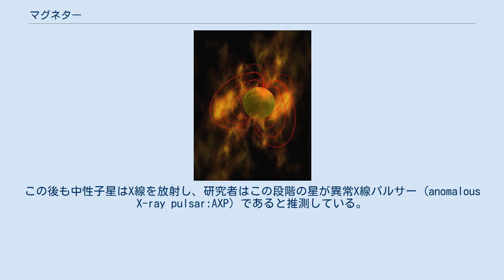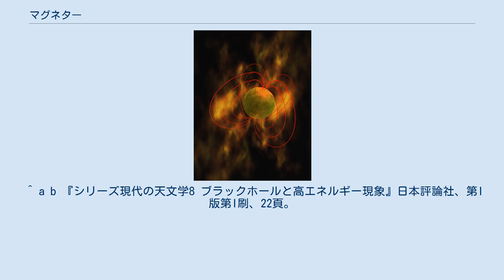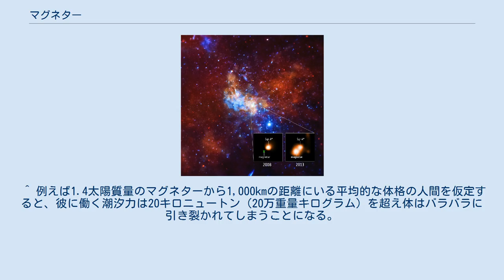マグネター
中性子星 」 パルサー 」 マグネター マグネター（イラスト） マグネター（Magnetar）とは極端に強い磁場を持ち、その磁場の減衰をエネルギー源として大量の高エネルギー電磁波、特にX線やガンマ線を放射する中性子星である。
マグネターの理論は1992年にロバート・ダンカンとクリストファー・トンプソンによって定式化された。
この説が提唱された後の約10年間で、過去に観測されている軟ガンマ線リピーターや異常X線パルサーなどのさまざまな天体に対する有望な物理的説明として、広く受け入れられるようになった。
 超新星爆発によって恒星が収縮して中性子星になる時、元の恒星が持っていた磁場は劇的に強度が大きくなる（長さのスケールが半分に収縮すると磁場の強さは4倍になる）。
ダンカンとトンプソンは、中性子星の磁場は通常でも108 T（テスラ）という強大なものだが、特定の条件ではさらに強い 1011 T 以上になりうることを計算で明らかにした。
このような極端に磁場の強い中性子星をマグネターと呼ぶ。
 超新星爆発を起こした恒星の質量の約10%は爆発中に失われる。
このような大きな星（10 - 30太陽質量）がブラックホールではなく中性子星になるには、さらに質量の大部分（およそ80%と考えられる）が失われる必要がある。
 超新星爆発の10個に1個は、パルサーのような標準的な中性子星ではなくマグネターになると見積もられている。
恒星が超新星になる前に既に速い自転速度と強い磁場を持っていた場合にマグネターが作られる。
マグネターの磁場は、中性子星の寿命の中で最初の約10秒間に、中性子星内部で核物質が対流駆動されたダイナモ効果を起こすことによって生まれると考えられている。
中性子星が最初に対流速度と同じ程度の速さ（約10ミリ秒程度）で自転していると、対流が星全体で起こり、その運動エネルギーの多くが磁場の強度に変換される。
一方、自転の遅い中性子星では対流は局所的な領域でしか生じない。
 重元素（ほとんどは鉄）のプラズマからなるマグネターの外層では、張力が強まって星震(Starquake)を起こす場合がある。
この震動は非常にエネルギーが大きく、X線やガンマ線バーストを起こす。
このような状態にある天体を天文学では軟ガンマ線リピーター (soft gamma-ray repeater:SGR) と呼ぶ。
 マグネターが軟ガンマ線リピーターとなっている期間は短い。
星震が起きるとエネルギーと物質が大規模に放出される。
物質は強い磁場に束縛されており、数分のあいだに散逸する。
動径方向に物質が放出されると角運動量が失われ、これによって星の自転は減速する。
このようにしてマグネターはその強い磁場のせいで他の中性子星よりも急速に自転速度が遅くなる。
自転が遅くなると磁場が弱まり、わずか1万年後には星震は起こらなくなる。
この後も中性子星はX線を放射し、研究者はこの段階の星が異常X線パルサー (anomalous X-ray pulsar:AXP) であると推測している。
さらに1万年ほど経つと活動は完全に停止する。
 軟ガンマ線リピーターの星震は非常に大規模で、いくつかは直接観測されている。
その例として、2004年12月27日の SGR 1806-20 などがある。
今後望遠鏡が増えればより多くの例が観測されると期待されている。
 SGR 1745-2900はマグネター 2011年9月現在11個の軟ガンマ線リピーターと12個の異常X線パルサーが知られており、確認を要する候補天体がさらに7つ存在する。
 マグネターが持つ10GT以上の磁場は、例えば地球から月までの半分の距離（10万マイル=約16万kmと説明される事が多い。実際の月までの半分の距離は約19万km）にあるクレジットカードの磁気記録を抹消できるほどの強さである。
ネオジムを素材とした小さな希土類磁石の磁場は約1Tの程度である。
地球磁場は30 - 60μTで、データ記憶装置として使われている磁気媒体の多くは1mT程度の磁場でデータが消去される。
 実験室で達成できる定常磁場は数十T、パルス磁場でも数百T程度である。
ちなみに、105Tのオーダーで、水素原子中の電子が磁場から受ける影響と、核の電荷から受けるクーロン相互作用の影響が同じになる。
これを超える磁場では電子状態が全く変わってしまい（→ランダウ準位）、通常の化学は通用しない。
 マグネターの磁場は1,000kmの距離でも致死的であり、水の反磁性によ...